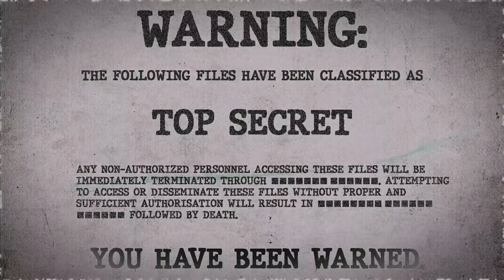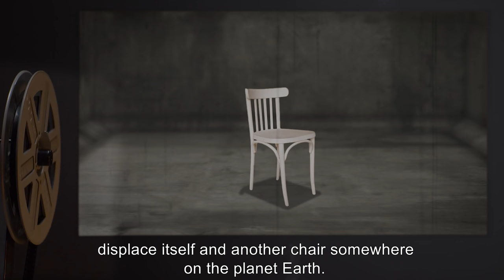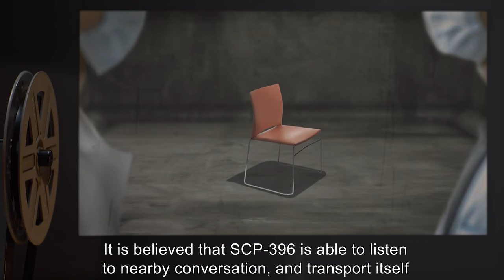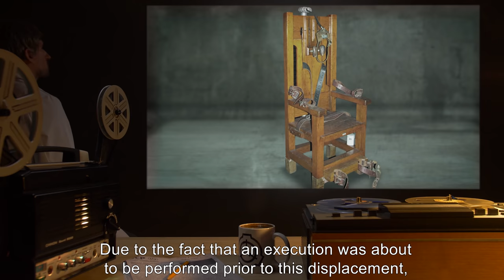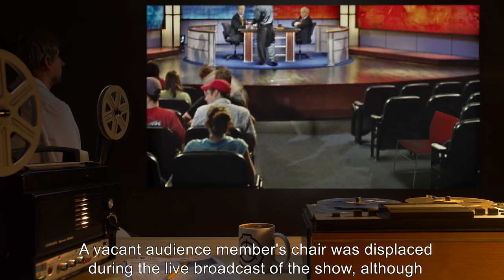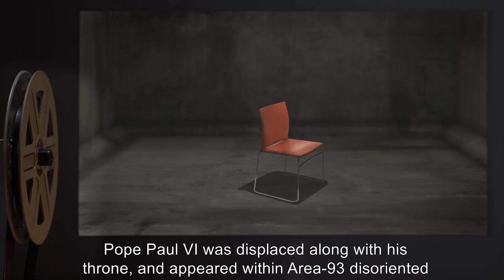SCP-396 | And Suddenly, Chair (SCP Orientation)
Today we will be studying Item number SCP-396: And Suddenly, Chair, Object class: Euclid.

SCP-396 is a chair constructed of plastic and steel.

At statistically random intervals, SCP-396 will displace itself and another chair somewhere on the planet Earth. Any living matter that is seated on SCP-396 or the seat it is displacing will also change places. This change is instantaneous.

It is believed SCP-396 is able to listen to nearby conversation, and transported itself to locations mentioned by its research staff. It's been seen to swap with a lounge chair on a cruise ship, an electric chair right before an execution, a toilet, and the Pope's throne, and even another SCP chair.

and released under Creative Commons Sharealike 3.0. Contributors: Dr Kondraki (author), Anonymous (rewrite author)

Attribution: The U.S. National Archives
Attribution:  FOTO:FORTEPAN / Somlai Tibor